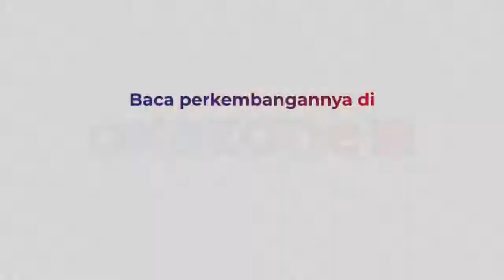Kuliner Legendaris Tengkleng Rica-rica dengan Bumbu Khas Solo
Daging kambing bisa diolah menjadi aneka menu masakan, salah satunya tengkleng. Nah ada sajian khas Solo yang telah melegenda, memadukan tengkleng dengan bumbu rica-rica.

Untuk menikmati satu porsi Tengkleng Rica-rica ini pengunjung harus merogoh kocek Rp50 ribu.